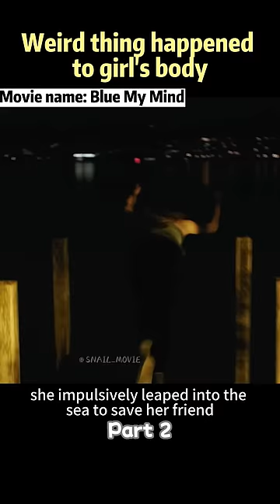Weird thing happened to girl’s body.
Movie name: Blue My Mind

Description:During the summer break, 15-year-old girl and her parents relocated to the prosperous outskirts of homeland. She had already sensed a growing distance between her and her parents. When she mustered the courage to inquire if she would be adopted, her mother became visibly upset but offered no response. As she found herself entangled in the tumultuous realm of adolescence, she grappled with the challenges that came her way, all while her body began undergoing peculiar transformations.